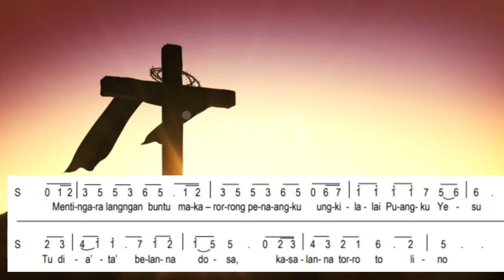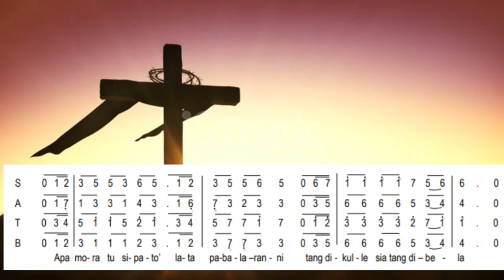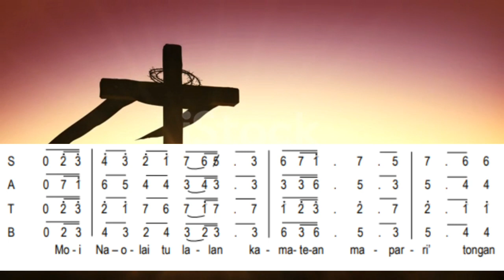Tutorial Notasi suara BAS||Lagu Penaa Mala'bi'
video ini akan memandu bapak ibu untuk membunyikan notasi untuk suara bas lagu PENAA MALA'BI'